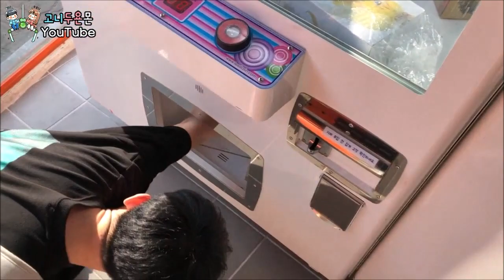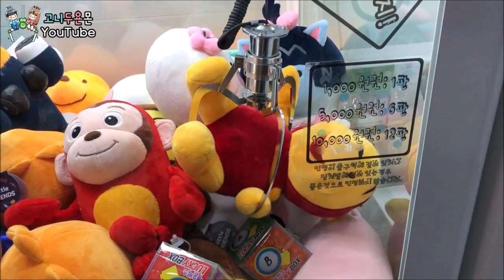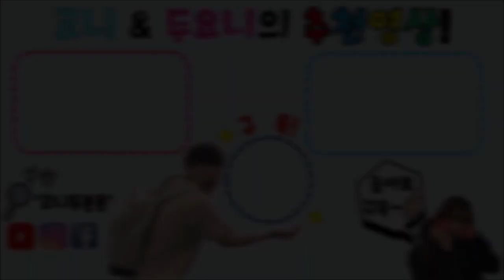사장님의 세팅미스 뽑기에 다시 가봤습니다!! 댓글로 받은 시청자의 긴급 제보, 그리고 충격적인 결과?? (고니두욘몬 20190604) #935